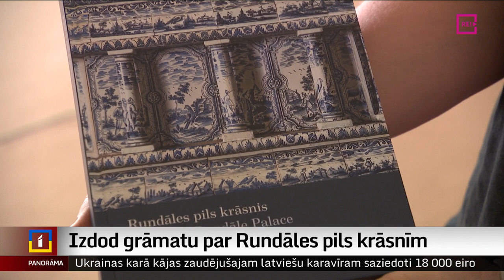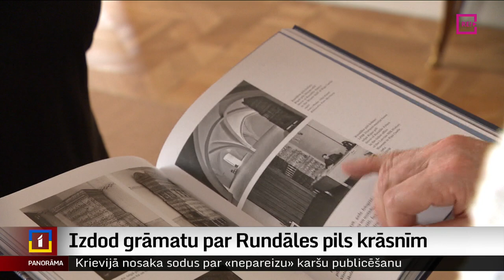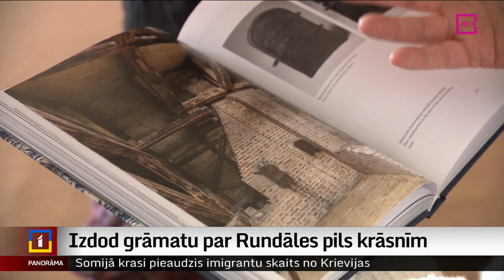Izdod grāmatu par Rundāles pils krāsnīm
Unikāla visas Eiropas mērogā – tā par grāmatu, kurā aprakstītas Rundāles pils krāsnis, saka tās autori. Viņiem izdevies atrast vēsturiskus dokumentus, kas liecina, kā Vīnes un Pēterburgas podnieki strādāja, lai darbnīcā Vircavā radītu zili baltos krāšņu podiņus. Uz tiem gleznoti gan cilvēki un ainavas, gan reāli un mītiski zvēri un putni. Tagad grāmatas fotogrāfijās krāsnis skatāmas tuvplānā. Un reizē tā ir skaista dāvana Rundāles pils dzimšanas dienā. Plašāk – Aijas Kincas reportāžā.